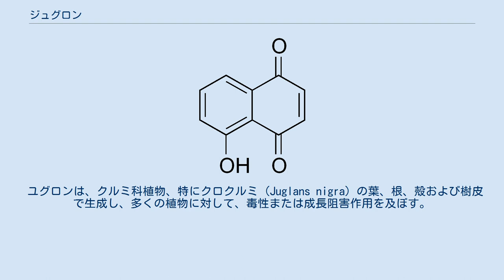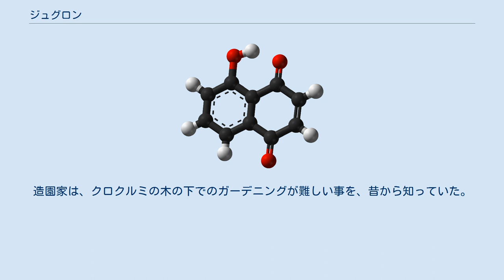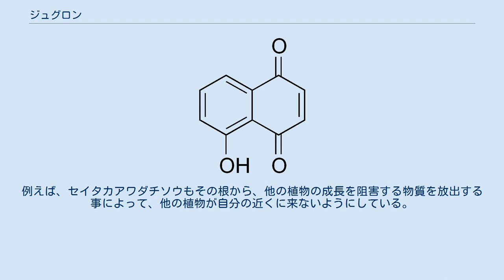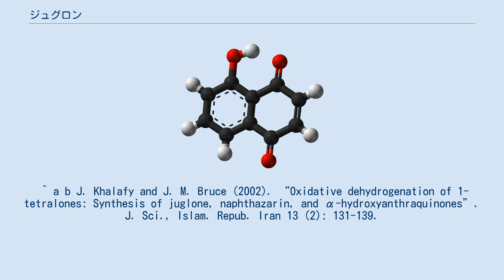ジュグロン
ユグロン（juglone、ジュグロン）または5-ヒドロキシ-1,4-ナフタレンジオン（5-hydroxy-1,4-naphthalenedione）、5-ヒドロキシナフトキノン（5-hydroxynaphthoquinone）は、化学式がC10H6O3の有機化合物の1つである。
食品産業では、C.I. Natural Brown 7、C.I. 75500とも呼ばれる。
この他にもヌシン（nucin）、レジアニン（regianin）、NCI 2323、Oil Red BSという呼称が有る。
 ユグロンは、クルミ科植物、特にクロクルミ (Juglans nigra) の葉、根、殻および樹皮で生成し、多くの植物に対して、毒性または成長阻害作用を及ぼす。
ユグロンは、除草剤、染料、インク、食品および化粧品のカラーリング剤として使われる場合がある。
 ユグロンは芳香族化合物の1つで、構造中の水素の1つがヒドロキシ基に置換した1,4-ナフトキノンの誘導体である。
異性体にローソンがある。
ユグロンはベンゼンには溶けないが、ジオキサンには溶ける。
常温常圧においては黄色の針状結晶として存在し、融点は162–163 °Cである。
 ユグロンは、酸化銀(I)または二酸化マンガン、2,3-ジクロロ-5,6-ジシアノ-1,4-ベンゾキノン(DDQ)によって、5,8-ジヒドロキシ-1-テトラロンを酸化すれば得られる。
 ユグロンはアレロパシーを示す化合物の1つである。
アレロパシーとは、ある植物が生合成した物質が、周囲の他の植物に影響を及ぼす現象を指す。
造園家は、クロクルミの木の下でのガーデニングが難しい事を、昔から知っていた。
これはクロクルミのユグロンが、他の植物の代謝に必要な酵素に対して、阻害作用を有するためである。
しかし、全ての植物に対してユグロンが有効ではない。
ユグロンに耐性を持つ植物としては、カエデ (Acer)、カバノキ (Betula)、ブナ (Fagus)などが知られる。
 また、ユグロンは多くの植食昆虫に対しても有毒である。
しかし、ユグロンを1,4,5-トリヒドロキシナフタレンに代謝して、無毒化する生物もいる。
 ^ アレロパシーを示す物質を生合成している植物はクルミに限らない。
例えば、セイタカアワダチソウもその根から、他の植物の成長を阻害する物質を放出する事によって、他の植物が自分の近くに来ないようにしている。
 ^ a b J. Khalafy and J. M. Bruce (2002). “Oxidative dehydrogenation of 1-tetralones: Synthesis of juglone, naphthazarin, and α-hydroxyanthraquinones”. J. Sci., Islam. Repub. Iran 13 (2): 131-139.